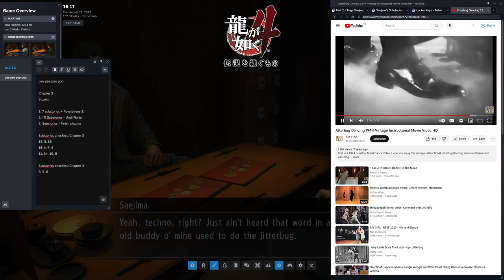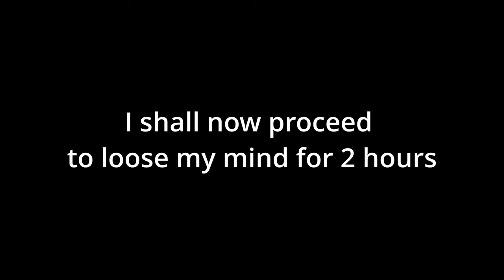Yakuza 4 - Saejima - Fighter Maker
I sit here after editing 7hrs and 22mins worth of footage down to the best of my ability and wonder... Who thought this minigame was at all ready to be played by any sane person...?
Then I remembered I'm a Yakuza completionist and decided maybe some things are best left unanswered.

Timestamps:
00:11     Hideo (kill me)
38:19     Ehama (not to bad tbh...)
56:24     Ochiai (eeeeeeeh)
1:16:10  Tokita (please god, end my suffering)
1:39:44  Watanabe (mah boi!)
2:01:26  Fighter Maker close out

Also, please ignore the fact that Saejima is missing his coat and necklace thingy in the thumbnail. I just wanted to draw him in a tight t-shirt...
For anatomy practice... I swear...